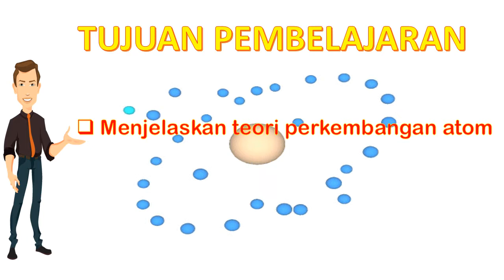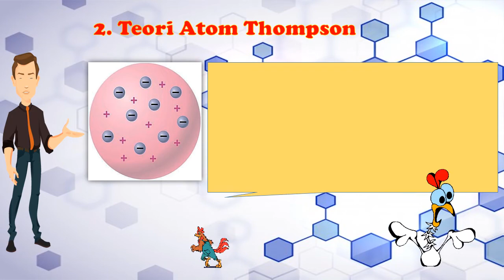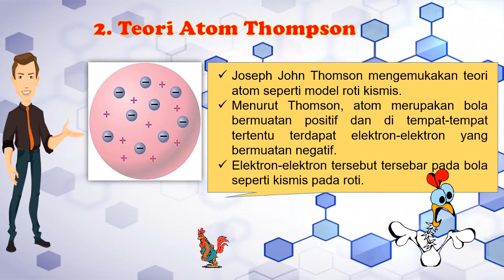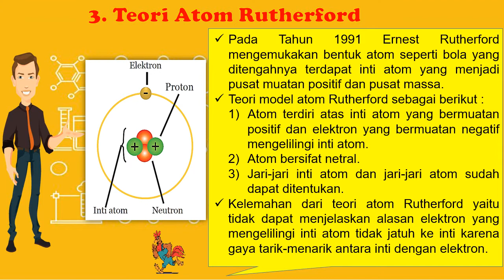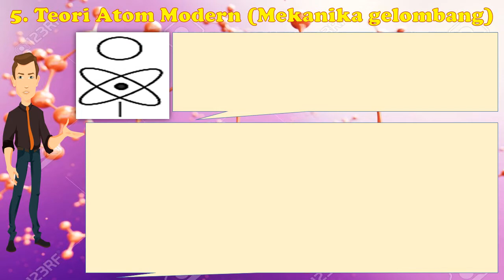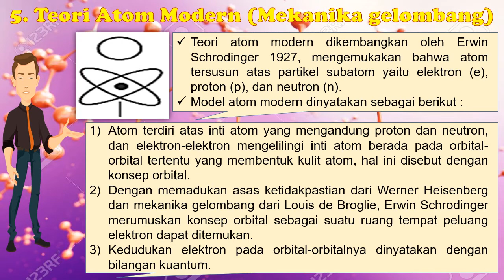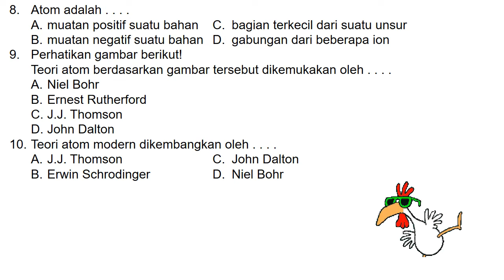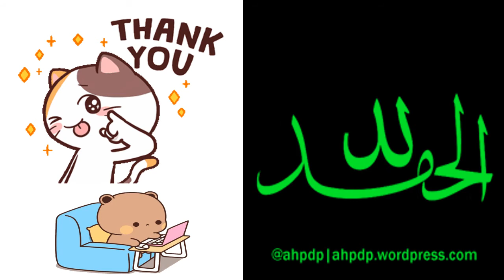IPA KELAS 9 | TEORI TEORI MODEL ATOM